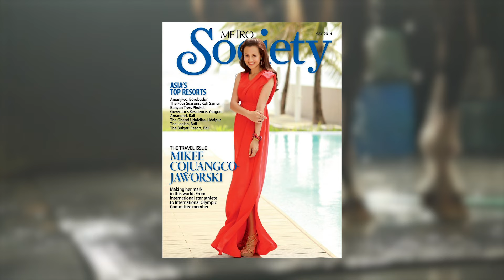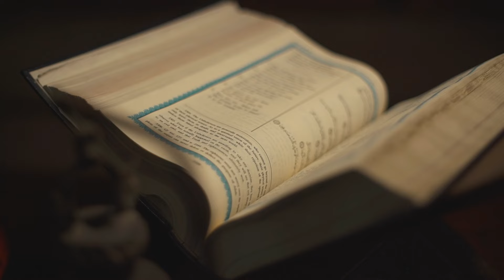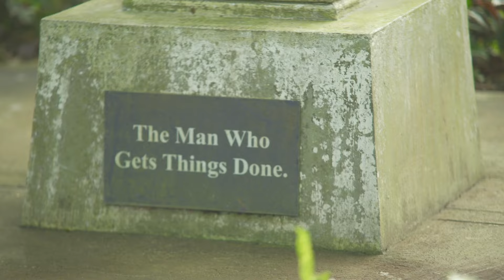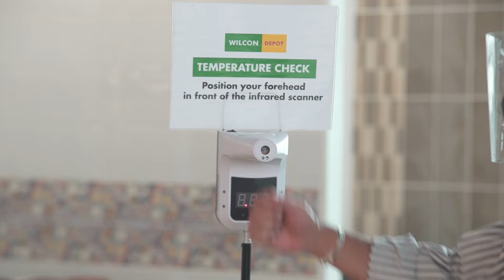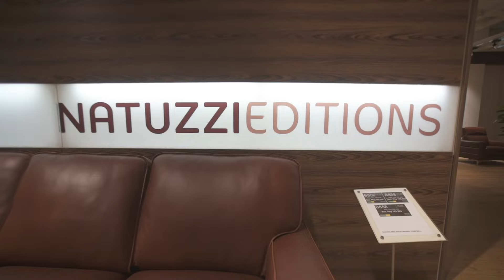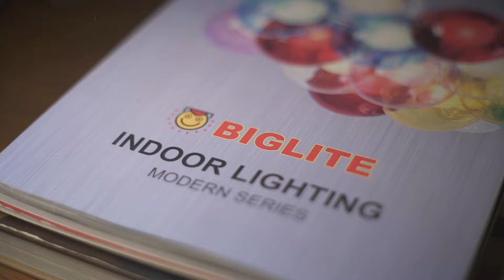Raul Manzano visits Filipino equestrian, Toni Leviste's second home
In this special two-part series of EIC on the Move, Raul Manzano travels out of Manila to visit some dear friends in their home away from home.

First up, he visits Olympic Equestrian, Toni Leviste in her Batangas property. Raul takes a tour of her stunning home and her international-class stables.

We also get to see Raul recreate Toni’s living area using pieces from Wilcon, our trusted retailer for home building and improvement needs.